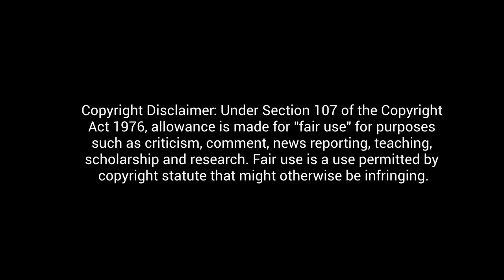MORISSETTE // “DEFYING GRAVITY” // REACTION = BLOWN AWAY!!!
XOXO,

BLANE